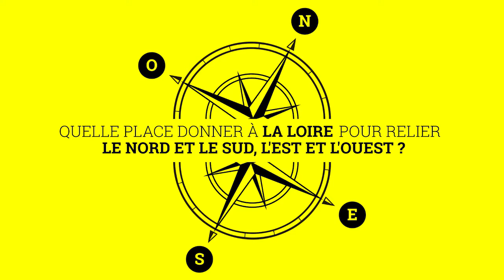Nantes, La Loire et Nous : Focus sur le thème La Mobilité et les Franchissements